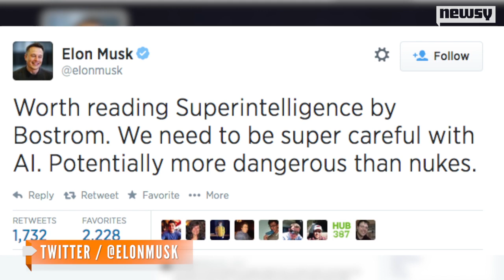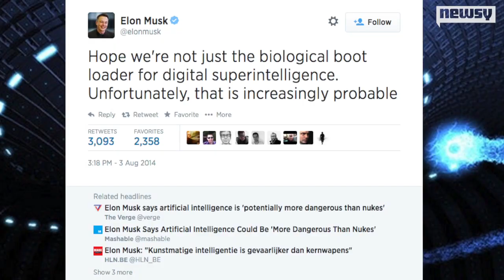Why Elon Musk Is Comparing Artificial Intelligence To Nukes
Elon Musk says artificial intelligence could be more dangerous than nukes. Is he being too fatalistic?